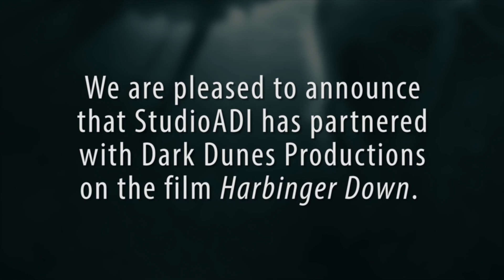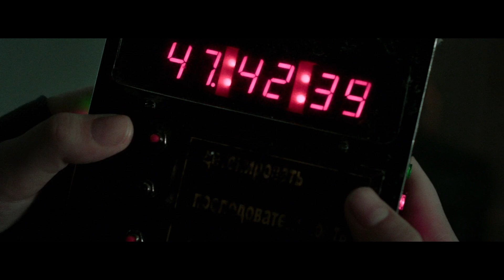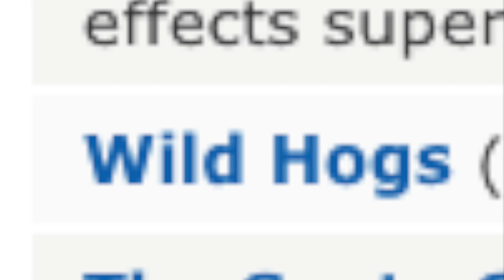100 YEARS OF HORROR #96: Harbinger Down (2015)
After the shocking revelation that the titular monsters in The Thing 2011 were originally crafted practically and were subsequently replaced by CGI beasts, the effects studio behind the work took a stand. Amalgamated Dynamics Inc garnered a strong following of fans who respected old-school practical fx and used this opportunity to begin a Kickstarter campaign. The result of the campaign was the 2015 film Harbinger Down, which was designed as a love-letter to 80s sci-fi horror movies with an emphasis on the practical magic.

The story of Harbinger Down sees a group of students and their professor hitching a ride on a fishing trawler in order to study Beluga Whales. However, their investigation uncovers a mysterious object encased in ice. If they had watched The Thing, they would know better, and leave it well alone. But no! They thaw the ice and a violent shape-shifting alien escapes in the process, systemically killing the crew.

Previous instalments of 100 YEARS OF HORROR:

#67: Crawlspace (1986)
#68: Nekromantik (1987)
#69: The Lair of the White Worm (1988)
#71: A Cat in the Brain / Nightmare Concert (1990)
#72: Bad Karma (1991)
#73: Dust Devil (1992)
#74: Cronos (1993)
#75: Wolf (1994)
#76: The Day of the Beast (1995)
#77: Don't Look Up (1996)
#78: Cutting Moments (1997)
#79: The Last Broadcast (1998)
#80: Stir of Echoes (1999)
#81: Shadow of the Vampire (2000)
#82: Dagon (2001)
#83: Below (2002)
#84: Undead (2003)
#85: R-Point (2004)
#86: Haze (2005)
#87: Sheitan (2006)
#88: Fear(s) of the Dark (2007)
#89: The Burrowers (2008)
#90: Wake Wood (2009)
#91: A Horrible Way to Die (2010)
#92: Marianne (2011)
#93: Thanatomorphose (2012)
#94: A Field In England (2013)
#95: The Canal (2014)